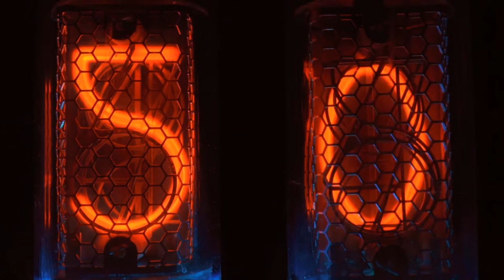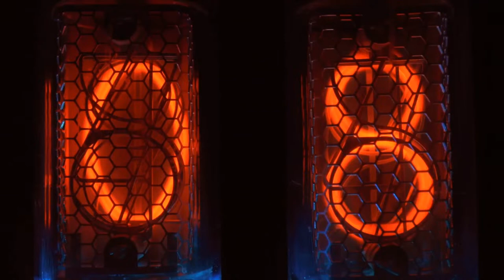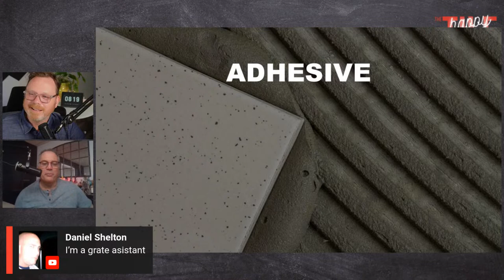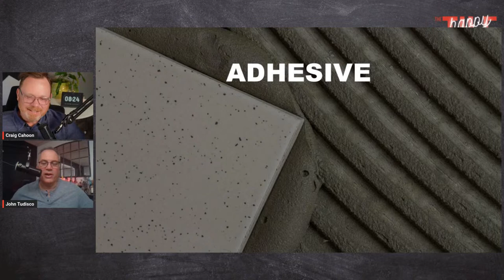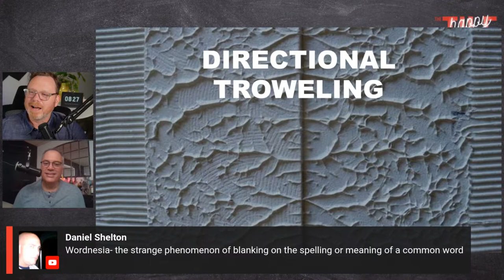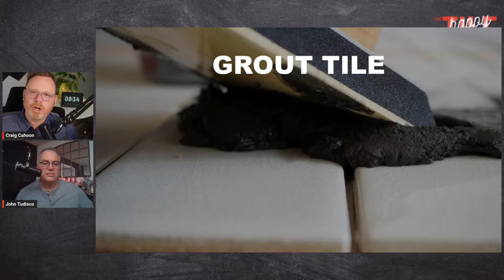DIY Ceramic Tile: A Step-by-Step Guideg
Join John and Craig in this livestream, we will go through the basics of setting tile, from the substrate to cleanup. We will cover everything you need to know to install ceramic tile in your next project, including:

Choosing the right type of tile for your project
Preparing the substrate
Mixing and applying thinset mortar
Laying the tile
Grouting the tile
Cleaning up
We will also answer your questions LIVE about DIY ceramic tile.

So whether you are a beginner or a seasoned DIYer, this livestream is for you!

Join us live on September 12th at 8pm EDT to learn how to install ceramic tile like a pro!